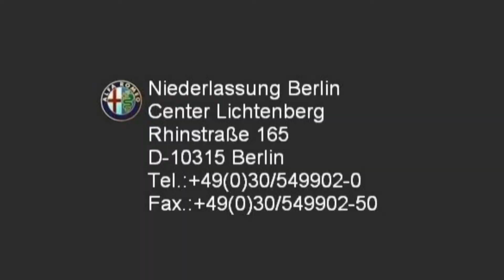Alfa Romeo 147 1.9 JTDM 16V Q2 03365767 Carbon schwarz "MotorVillageBerlin"